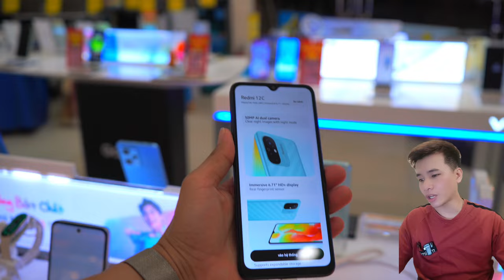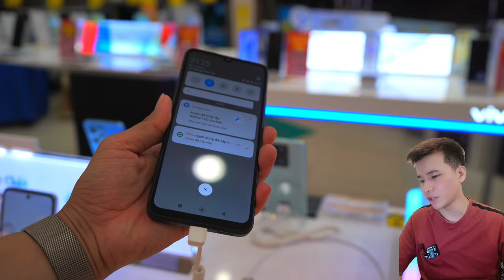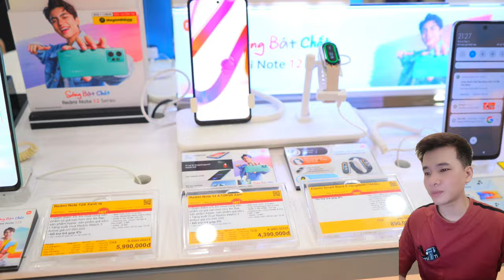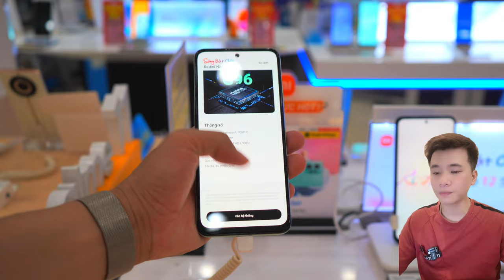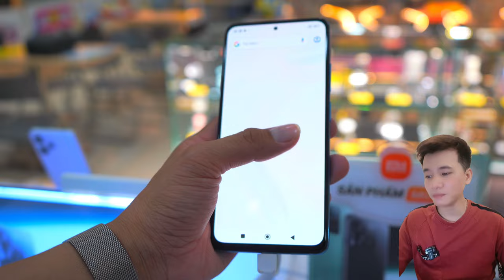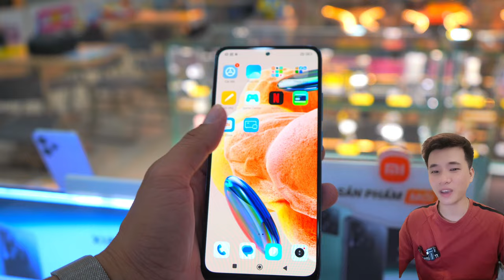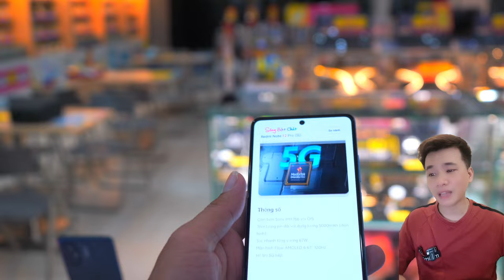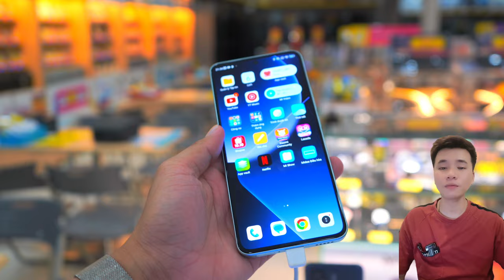Cập Nhật Giá Điện Thoại Xiaomi tại Thế Giới Di Động | 14/12/2023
Cập nhật giá điện thoại XIAOMI giảm giá sốc tại Thế Giới Di Động và Điện Máy Xanh.

Trân trọng.

Cả nhà mình cập nhật nhanh nhất và chi tiết nhất tại các kênh trên ạ!